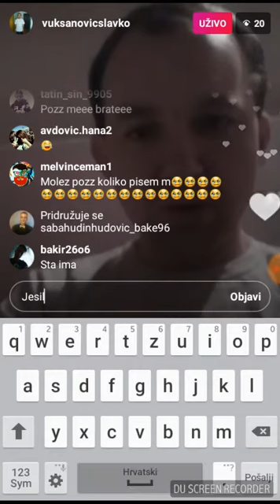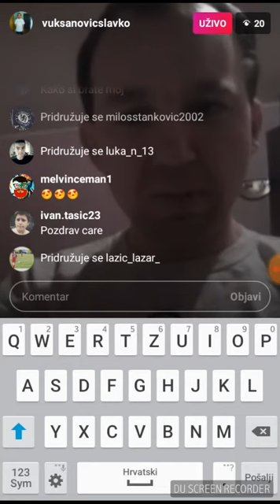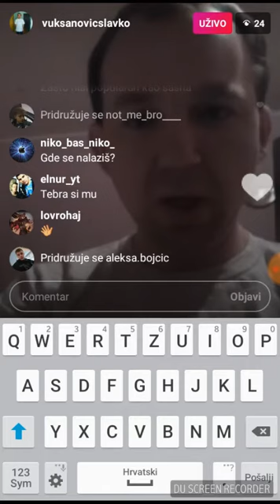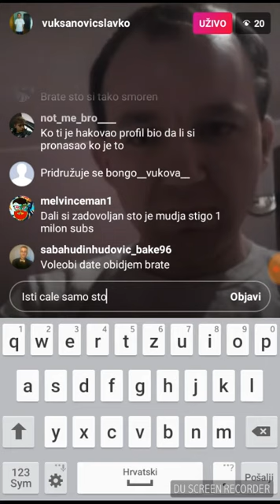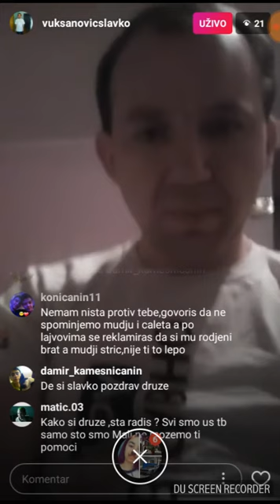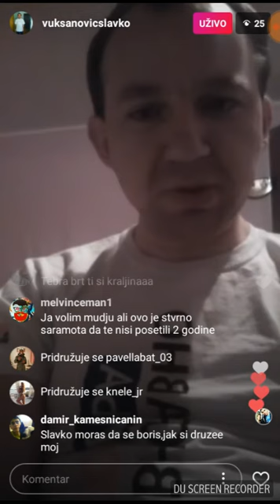Kad Sašin brat pravi live :)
Vuksanovic slavko